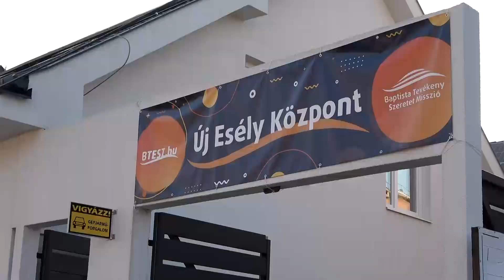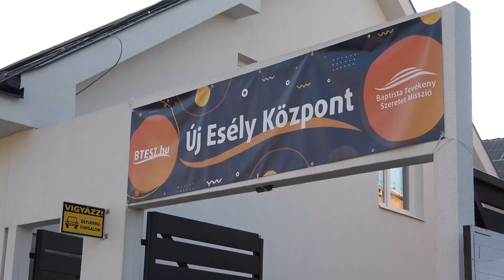Beszéljünk Róla, 2023/04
NaményTv:
Nagy Csilla beszélgetőpartnere Filep Sándor, Vásárosnamény polgármestere